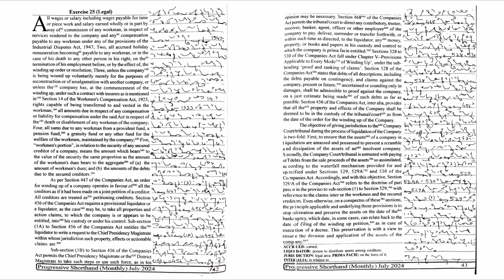80 WPM | Ex 25 | JULY 2024 | PROGRESSIVE MAGAZINE | ENGLISH SHORTHAND | SHORTHAND UNIVERSE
80 WPM | Ex 25 | JULY 2024 | PROGRESSIVE MAGAZINE | ENGLISH SHORTHAND | SHORTHAND UNIVERSE |

Useful Links-